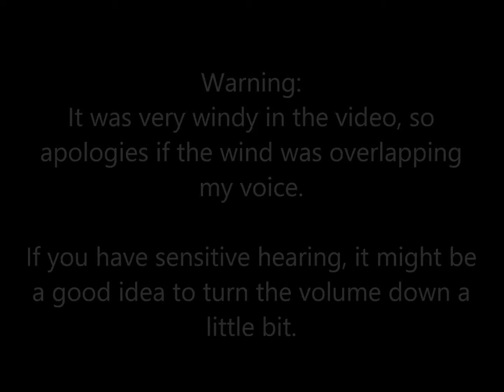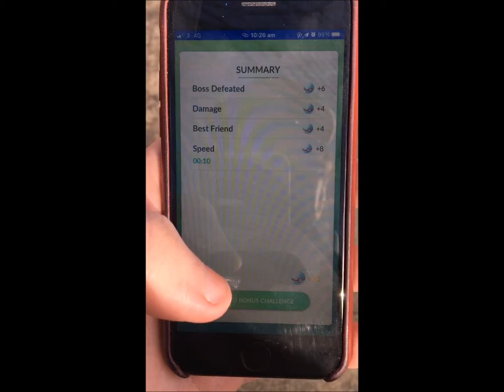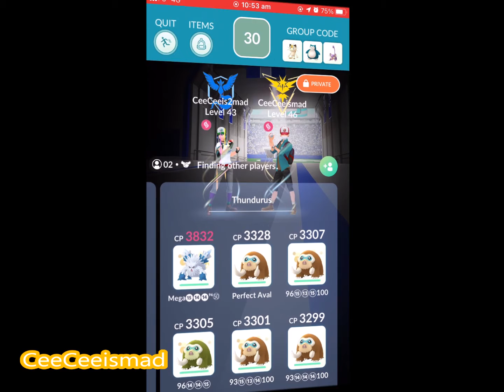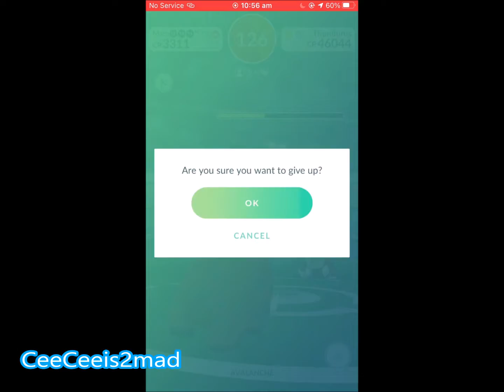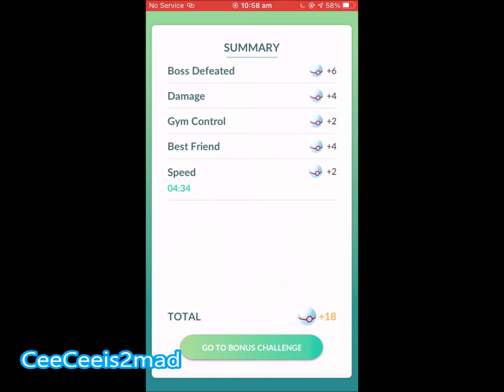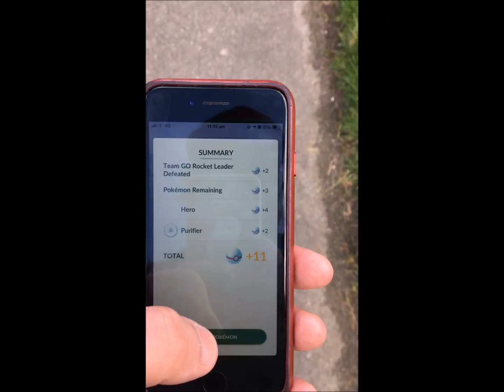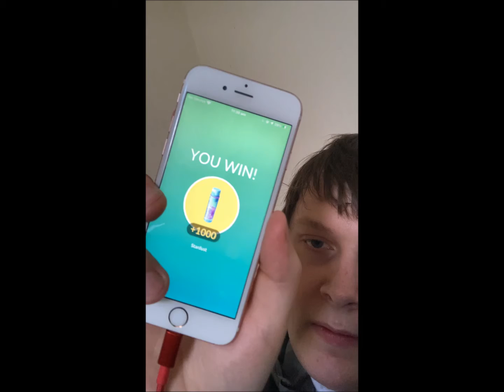Thundurus Incarnate Raid Duo & One Level 46 Task Completion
Today on this windy day, I duo Incarnate forme Thundurus and complete one of my level 46 tasks.

In-game Weather: Rain

Charged move: Crunch

Pokémon team(s): Mega Abomasnow, Powder snow and weather ball x2, Mamoswine, Powder snow and Avalanche and Tyranitar, Smack Down and Stone Edge.

Time to complete: 4:34 (26 seconds left)